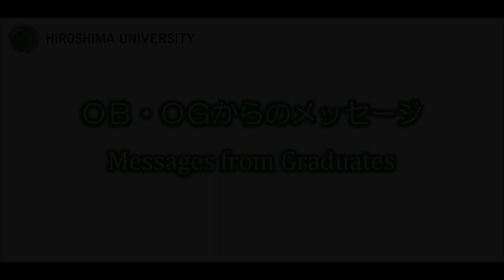【中文】来自毕业生的视频寄语 14 ／【Chinese】Video Letter from Alumni Vol.14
现在活跃在世界各地的广岛大学毕业生的视频寄语。